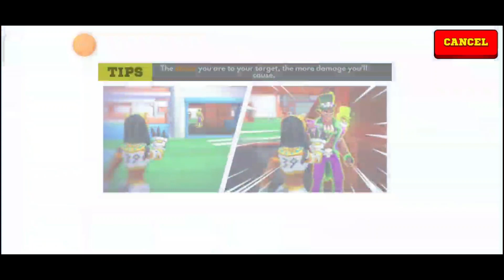These random deck killed everyone. Winter Buffs is starting Let's play Vol.3 Season 3 Gameplay 31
Today Battle Deck

Cactarina Common card ( Wildcard )
Power - Prickler
Special Power - Cact trap

Dunkan Rare Card ( Attack )
Power - Fire Throw
Special Power - Slam Dunk

Blot  Rare card ( Wildcard )
Power - Symbiotic Hand
Special Power - Slime Coming

Gigagoo legendary card ( Defense )
Power - The Gooper
Special Power - Ka Boom

Meduza  Epic Card ( Defense )
Power - Death Ray
Special Power - Petrification

FRAG Pro Shooter - Walkthrough Gameplay  - New Fraggers Deck in Street Frag(iOS, Android)

Deck,special challenge frag Pro shooter